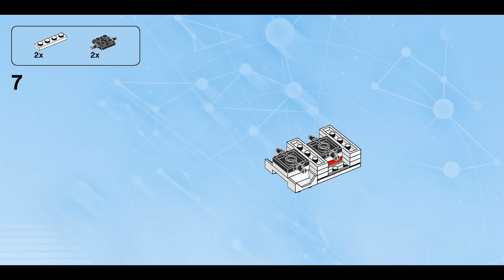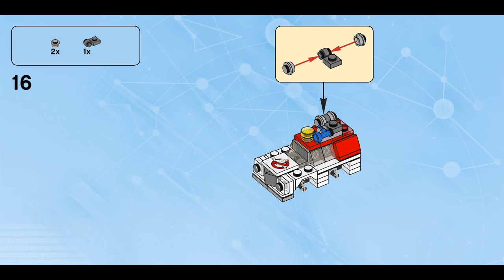Ecto 1 (how to build) | LEGO Dimensions 71242